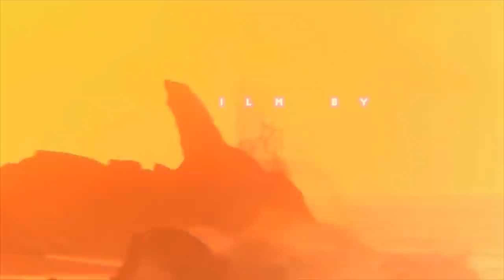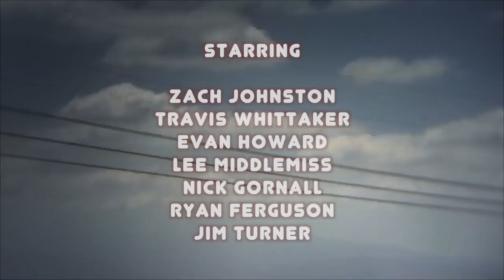Bodysurfin The Movie 2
A Sequel to a movie about the beauty of the body and the ocean. David Schwepps and the gang are back bigger and browner than ever.